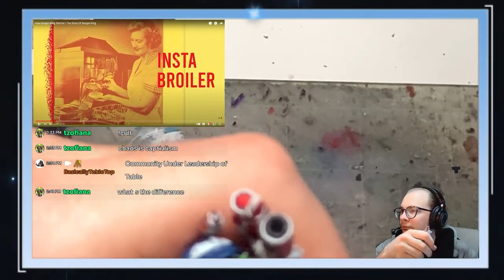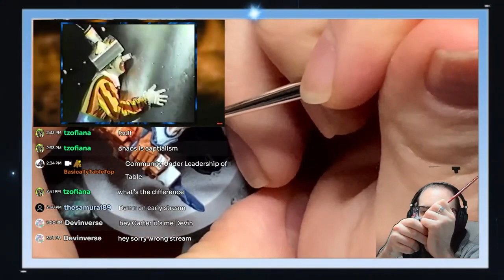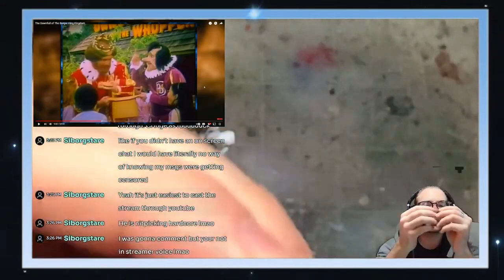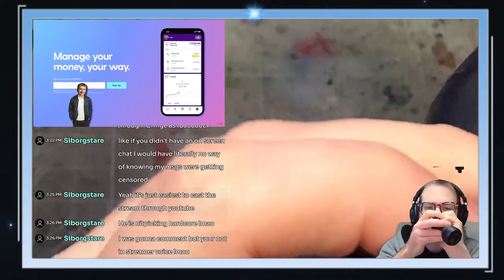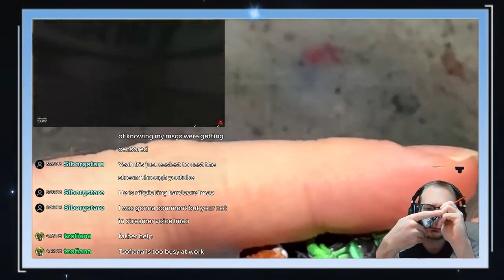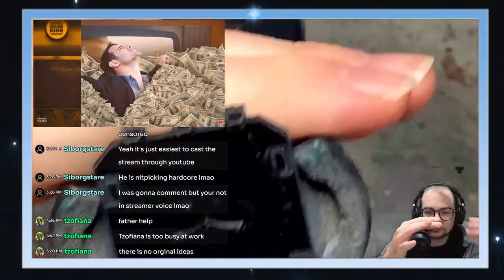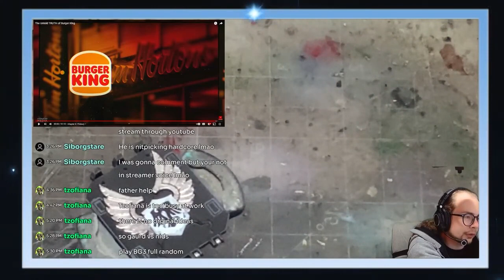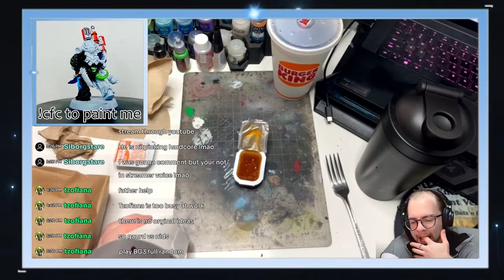Is Burger King trying to hide something? With a meal review! | Painting | Gaming | Politics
At the Table we're painting our way through fast food deep dives and our first topic is fast food. Is there something weird going on? Are they trying to poison us? Is this exploitation of our ease to become addicted to bad food? Is there evil intent? Or is this just an evolution of the food industry and business as normal?